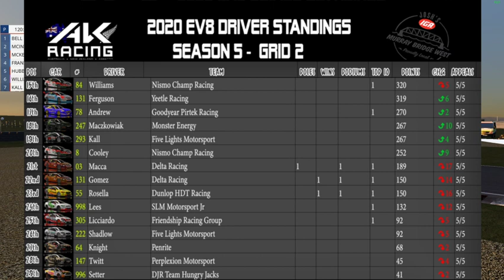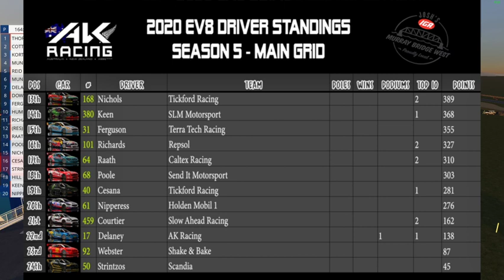AK Racing EV8 Supercars Round 3 - Symmons Plains